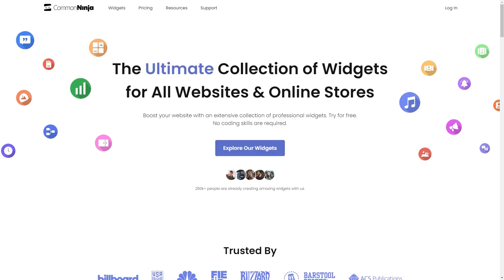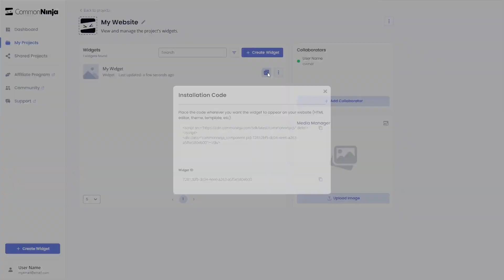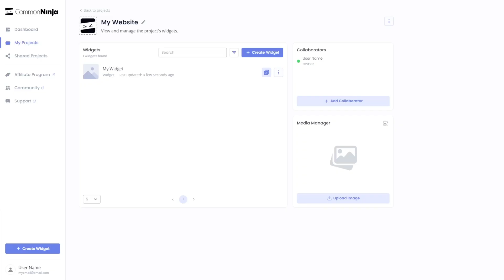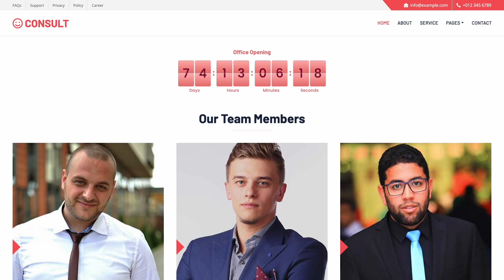How to add a Countdown to Webflow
Common Ninja’s Countdown widget is an eye-catching, visually appealing tool that can grab attention and encourage users to perform an action on your website. With it, you can inform users of deals and discounts, encourage them to explore the website, and convert them by playing on their fear of missing out (FMO).

Video Timeline
00:00 About the Countdown widget
00:30 Creating a Countdown
00:44 Editing the Countdown
01:46 Adding the Countdown to Webflow

The Countdown widget for Webflow has a wide variety of customizable features, including:
- Localize titles and labels
- Beautiful layouts
- Festive confetti animation
- Fully customizable design